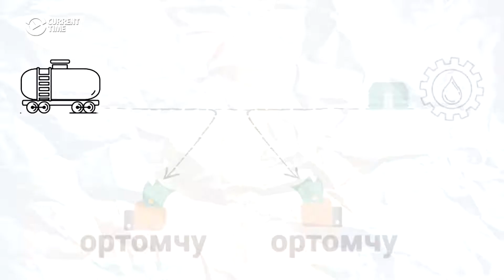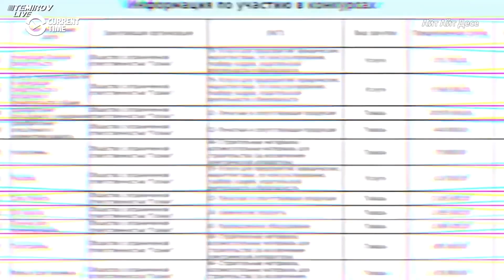The Sound Of Corruption: Kyrgyz Bard Turns Journalistic Investigations Into Songs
A traditional Kyrgyz poet and folk musician has found a new way of reaching audiences by turning journalistic investigations about corruption into songs he performs on videos. Bolot Nazarov works in close collaboration with one of the country's top investigative teams.